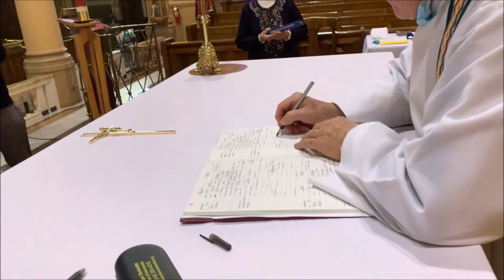Le baptême: Liam, Milo et Chloé - 28/11/2021